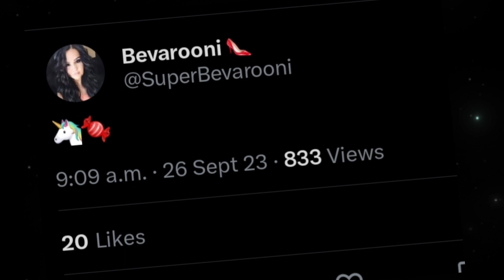Ropets Halloween Update?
Info obtained from Twitter from our wonder lady mayor Bev. Is this things coming up in the next update?